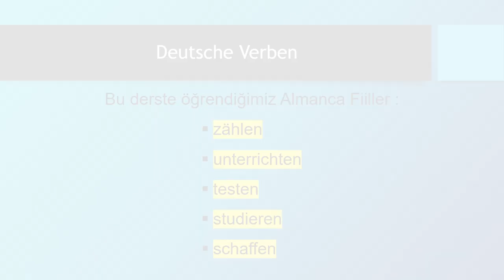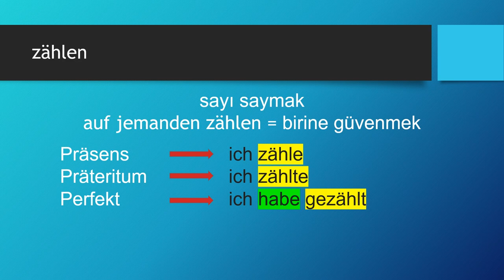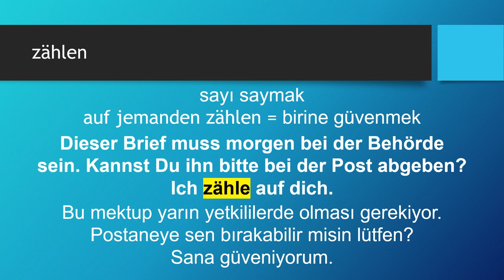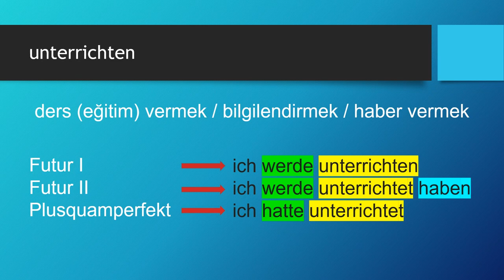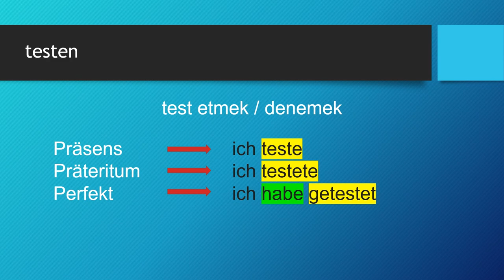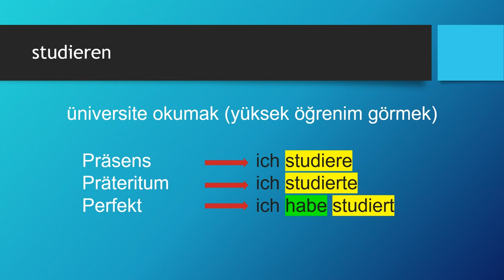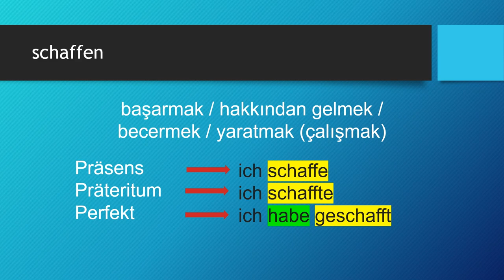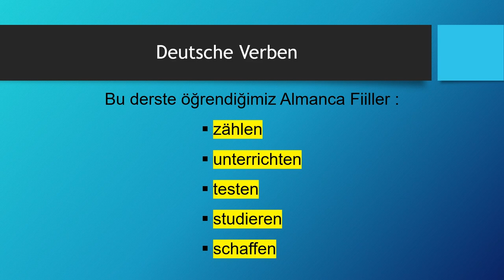Deutsche Verben | zählen - unterrichten - testen - studieren - schaffen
Almanca öğreniyorum diyen herkese merhaba. Bu Almanca Kolay dersimizde, Deutsche Verben -  Almanca Fiiller konusunda "zählen - unterrichten - testen - studieren - schaffen" fiillerini örnek Almanca cümleler ile öğreniyoruz. Başarılar.. Ders içeriğindeki "Almanca fiiller" için devam edin 👇👇👇

Ders Bölümleri:
00:00 Giriş ve Almanca Zamanlar
01:57 zählen
05:52 unterrichten
09:51 testen
12:44 studieren
15:43 schaffen